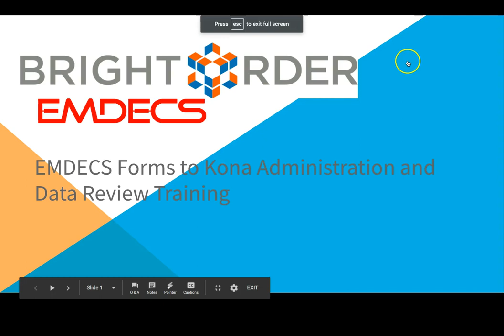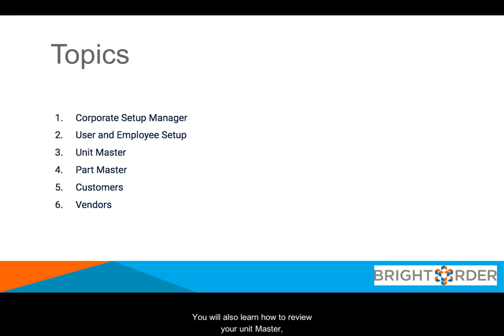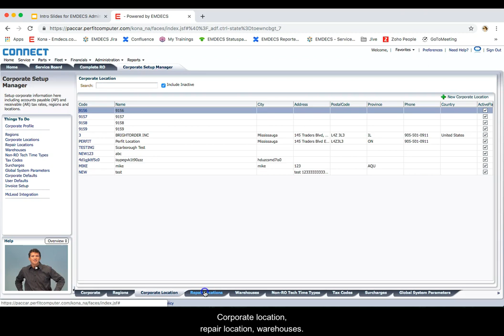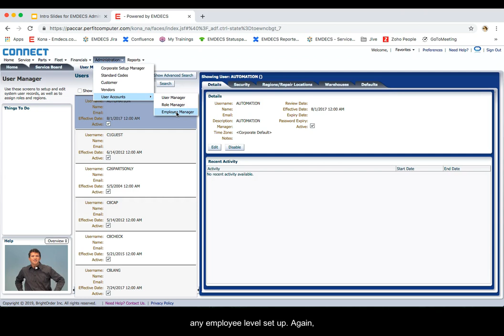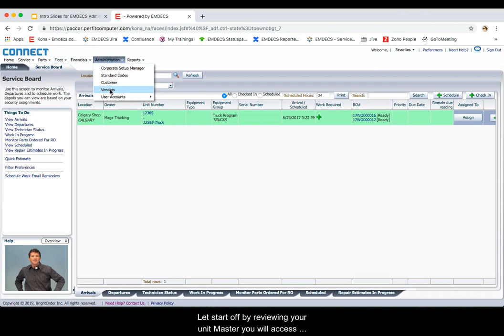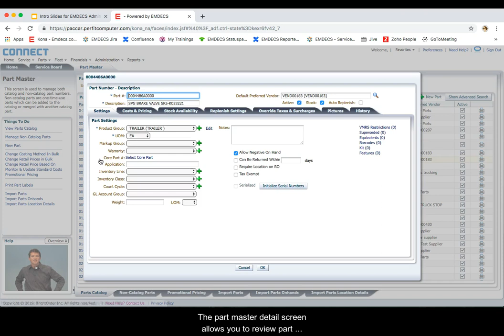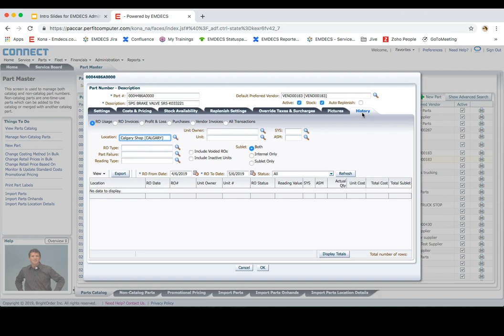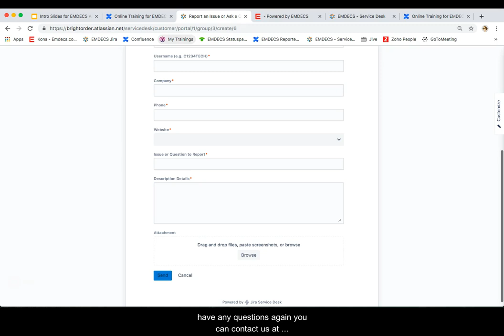EMDECS Kona Transition - Forms Administration and Data Review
Training Video: EMDECS Forms To Kona Administration and Data Review for Kona Transition

Men and Women fighting fires rely on your repair shop to perform at the highest level. EMDECS software helps you optimize every stage of the EMERGENCY VEHICLE REPAIR SERVICE to deliver the results firefighters deserve.